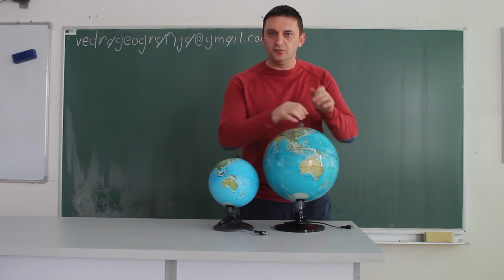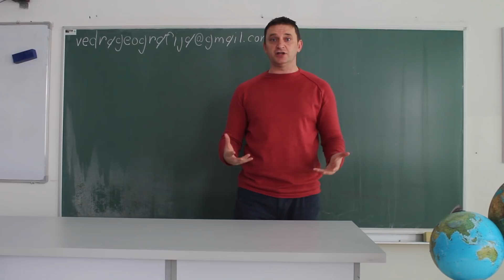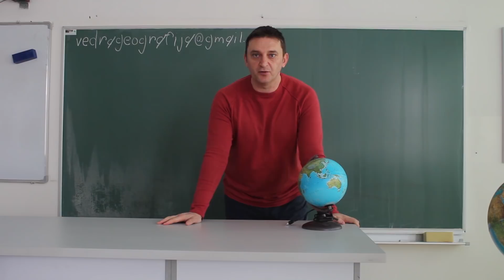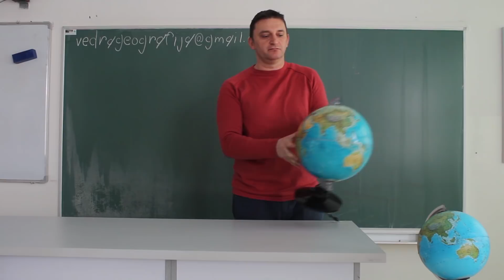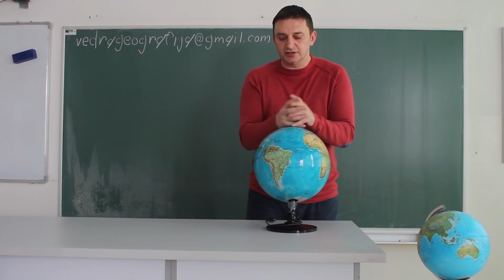Izgled Zemlje - Niti je ravna niti je lopta!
Profesor - Vedran Zubić
Logo - Dino Hromadžić
Kamera - Laura Brunner
Montaža - Laura Brunner i Muhamed Bajramović
Muzika i obrada zvuka - Muhamed Bajramović